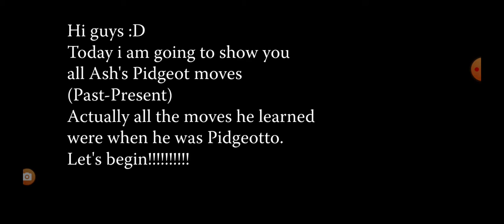All Ash's Pidgeotto moves